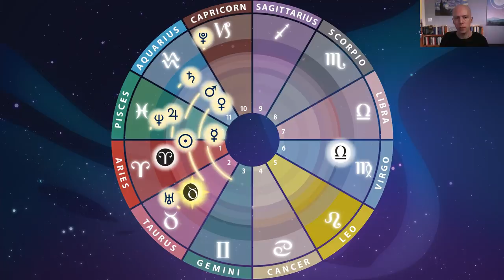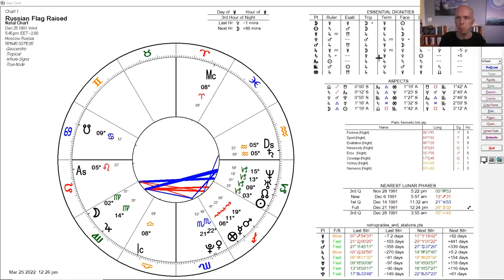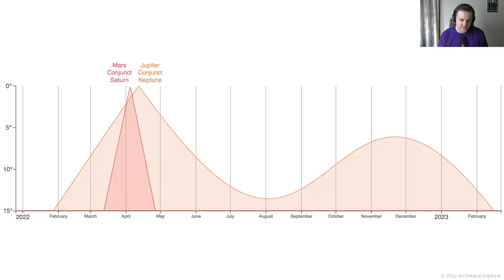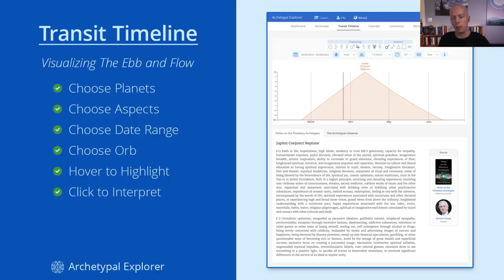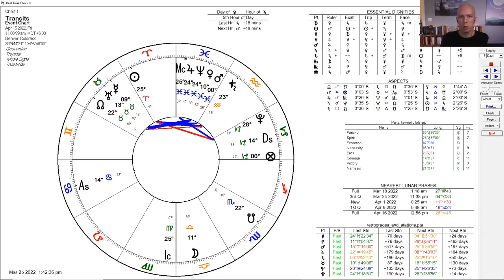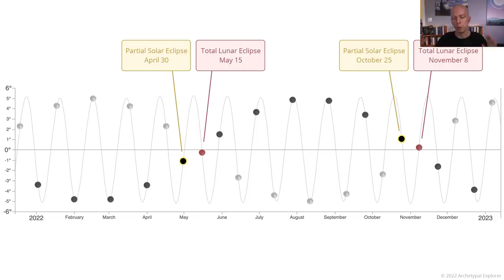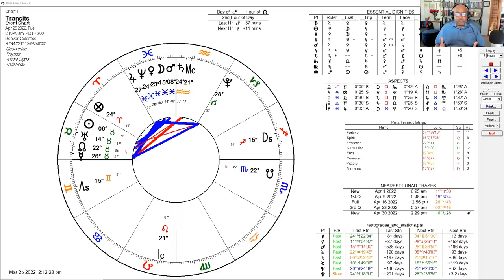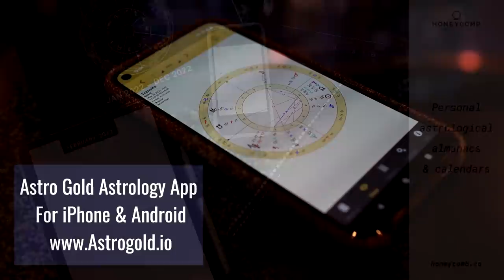April 2022 Astrology Forecast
A look ahead at the astrology forecast for April 2022, with astrologers Chris Brennan, Austin Coppock, and special guest co-host Samuel F. Reynolds.

The astrology of April features a Mars-Saturn conjunction in Aquarius, plus Jupiter conjoining Neptune in Pisces.

There is also a New Moon in Aries early in the month on April 1, and a Full Moon in Libra on April 16.

Late in the month there is a solar eclipse in Taurus, although since it occurs on the last day of the month we are going to save most of that discussion for the next forecast.

We open the episode by talking about recent world events and how the astrology has played over the past four weeks since our last forecast.

Archetypal Explorer

About the Astrologers

Auspicious Date for April

The most auspicious astrological date for April is:

April 26, 2022 at 4:25 AM (Pisces rising) or 10:15 PM (Sagittarius rising).

For good dates later in the year see our 2022 Year Ahead Electional Astrology Report:

Timestamps:

00:00:00 Intro and overview of April
00:03:25 The astrology of current events
00:41:01 Mars-Saturn + Jupiter-Neptune conjunctions
00:56:42 Venus enters Pisces on April 5
01:04:12 Jupiter in Pisces
01:14:06 Archetypal Explorer
01:18:05 New Moon in Aries on April 1
01:26:09 Mars enters Pisces on April 14
01:33:03 Full Moon in Libra on April 16
01:35:06 Build up to solar eclipse in Taurus
01:44:20 Saturn in Aquarius
01:47:15 Auspicious electional chart for April
01:54:19 Venus-Neptune conjunction on April 24
01:57:40 Religious aspect of Jupiter and Neptune
02:16:33 Sam's upcoming events and website
02:18:19 Austin's upcoming classes and Sphere & Sundry series
02:20:13 Zodiac Buzzed Kickstarter
02:21:13 Chris' upcoming classes and podcast episodes
02:22:35 Concluding remarks, sponsors, and patrons